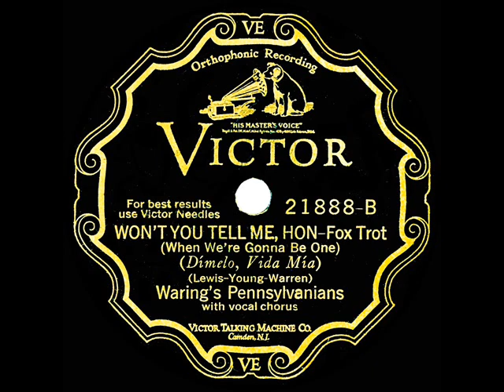1929 Fred Waring - Won't You Tell Me, Hon (When We’re Gonna Be One) (with vocal group)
Transferred from 78rpm Victor 21888 - Won't You Tell Me, Hon (When We’re Gonna Be One) (Lewis-Young-Warren) by Waring’s Pennsylvanians, vocals by Fred Waring, Bill Townsend, Francis Foster, Fred Culley & Poley McClintock, recorded in Chicago January 31, 1929 .